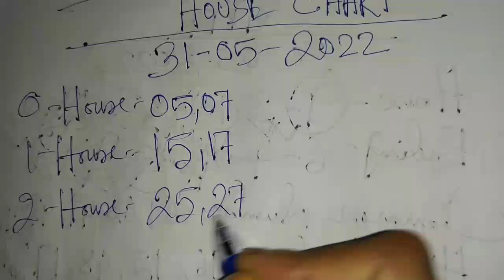Shillong Teer House Chart 31-05-2022 || Shillong Teer Target || Shillong Teer Result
shillong teer formula kok
shillongteer 31/05/2022
Shillong teer target today
shillongteerlotarry
teergametoday
Shillong teer new formula
teershillongdaily